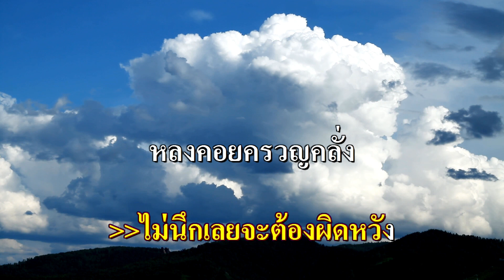เพียงฝัน คาราโอเกะ (วงจันทร์ ไพโรจน์) F